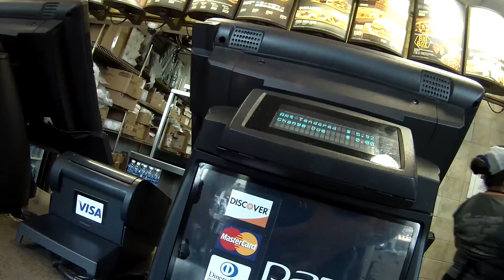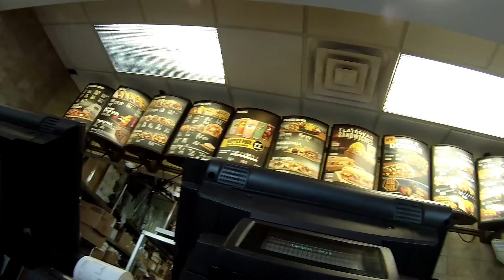Go Round Merry But The Sun Hid : Episode 60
Basic work day one more work day to go for my week..exhausted past few days but its alright..Happy Weekend folks!Woot Episode 60 already..